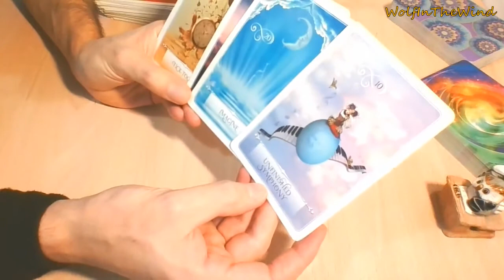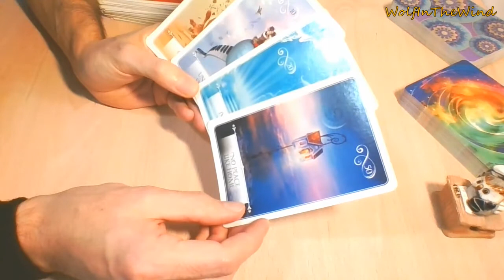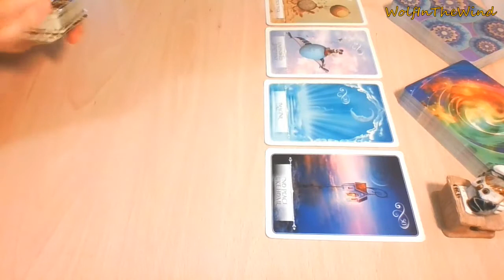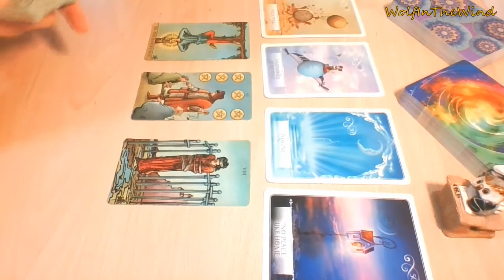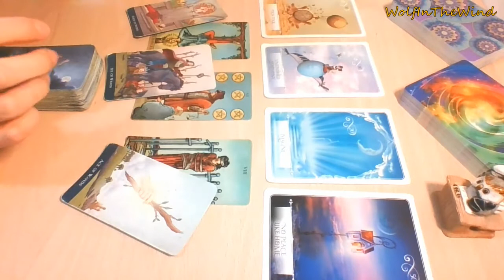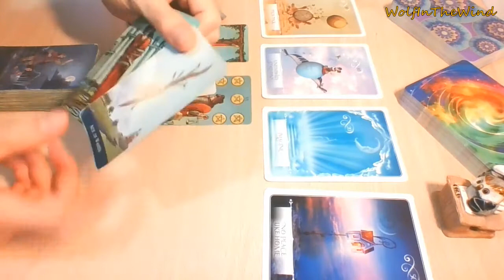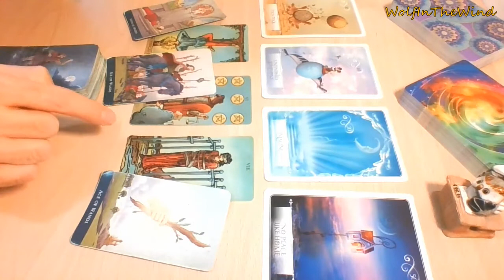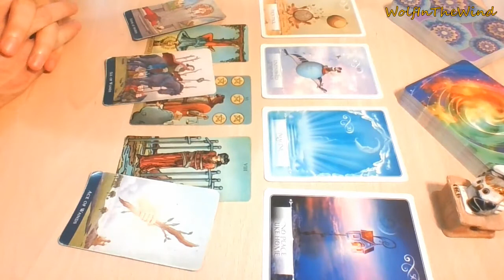TAURUS | Releasing burdens! A desire to talk & find common grounds | December 2020 Love Tarot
This is a quick General Love Tarot Reading for Taurus Sun, Moon, Rising & Venus. Whenever you watch this take what resonates, leave what doesn't.

-WITW